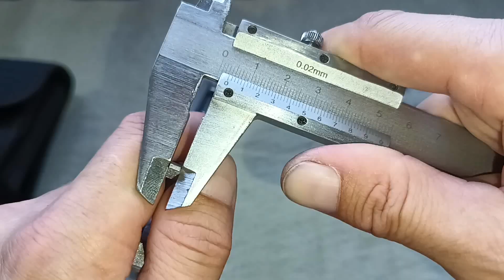Multitool Grand Harvest (полный обзор)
Общий обзор, длина, ширина, толщина, вес, доработка под себя